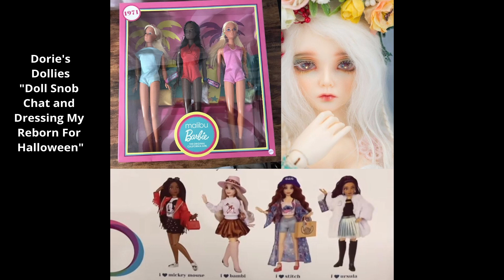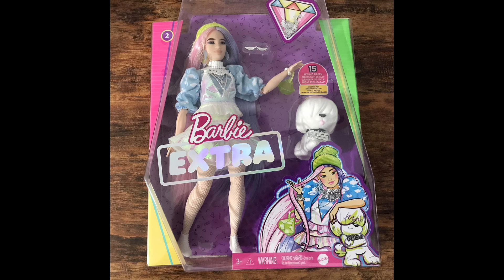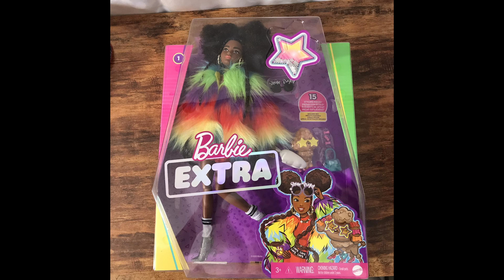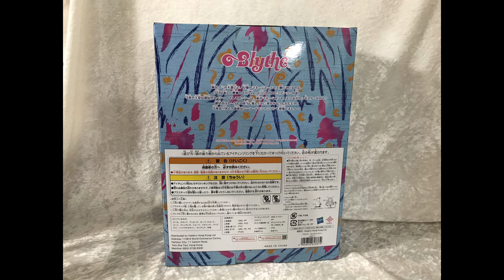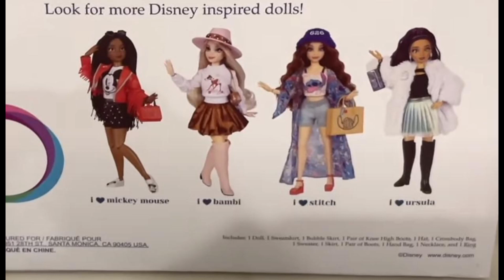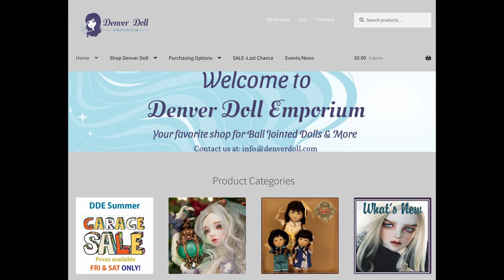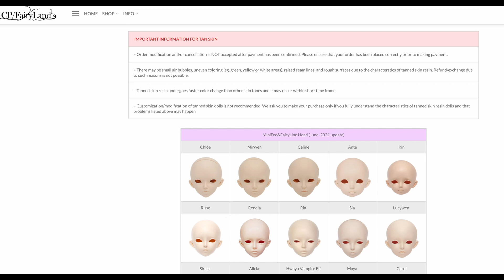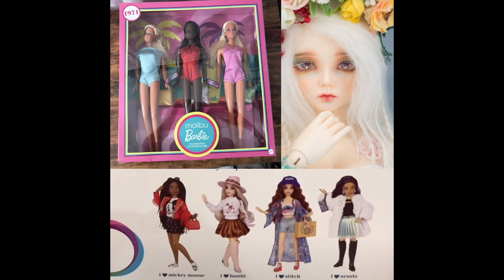Dolls Going & Coming - Doll Snobs - I talk about dolls I'm selling and buying.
Dolls Going & Coming - I talk about dolls I'm selling and buying and discuss doll snobbery.

Kawaii Doll Shop
Ebay Shop